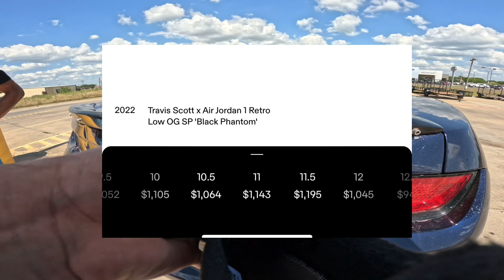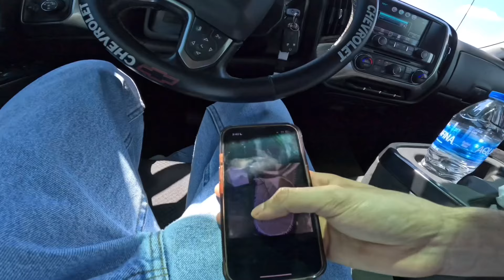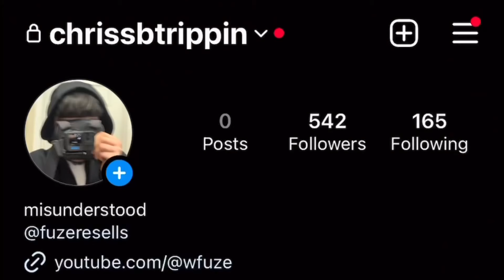HIS SHOES ARE FAKE (GOAT EMPLOYEE) EXPOSED IN THE HOOD!